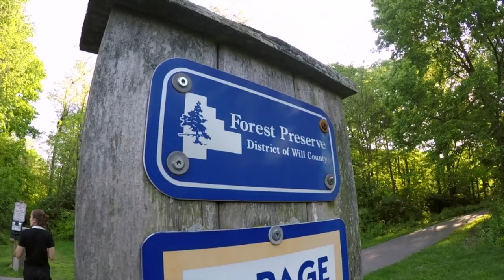MMVLifestyle RUNNING | MYMOVE - GoPro Hero 5 Black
MMVLifestyle is a branch in MYMOVE that focuses on an active lifestyle outside the comfort zone! It involves physical activities other than tennis. Depending where we are and what is around us, we find something fun to do in the nature - surfing, running, skateboarding, snowboarding, hiking, paddle boarding... this is a lifestyle.

* Short film recorded on a GoPro Hero 5

* Tag MMVLifestyle on Instagram to be featured in our page @mymove.us

* Visit MYMOVE blog for more sports motivational posts. Do you want to be part of MYMOVE?

* Snachat: luiscabizuca